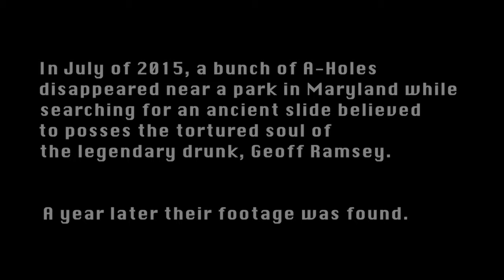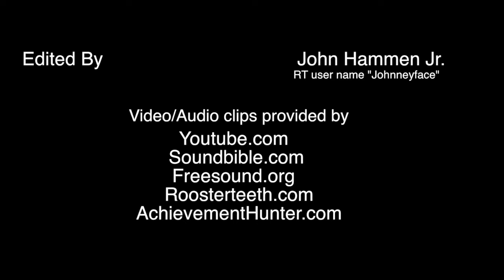The Suic-Slide Project (AKA Ryan The Slide Guy Entry)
This is my contest entry. it's a spoof of the blair witch project trailer hope you get a chuckle or two. Please. Be Gentle.